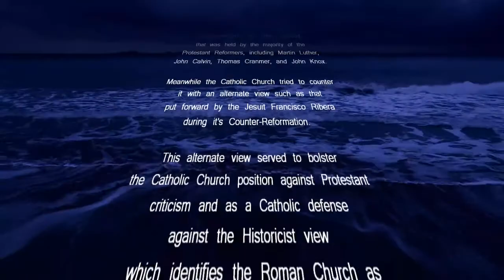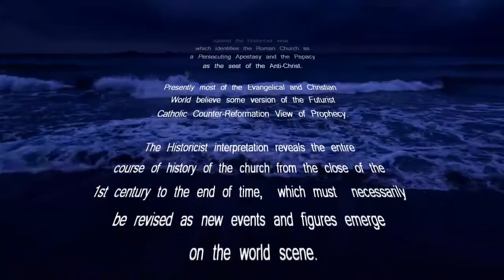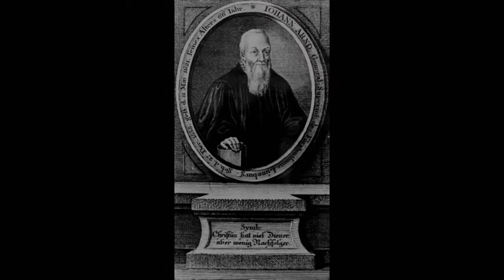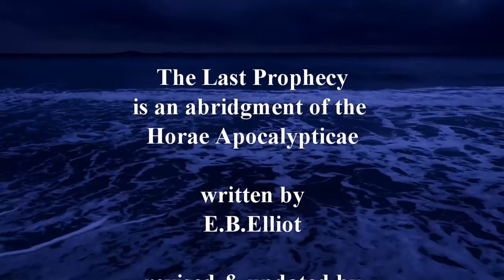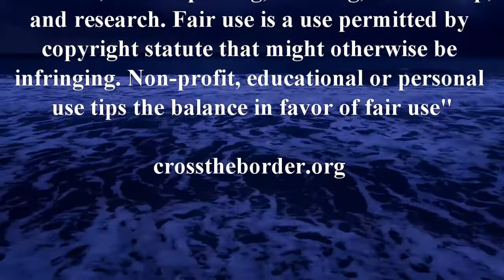The Last Prophecy Part 24 - the Horae Apocalypticae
Lecture XXVI. The Song of the 144,000.
Supplemental History of the True,
As Distinguished from the Nominal, Reformed Church.
(Rev 14:1-20) And I looked, and, lo, a Lamb stood on the mount Sion, and with him an hundred forty and four thousand, having his Father's name written in their foreheads.